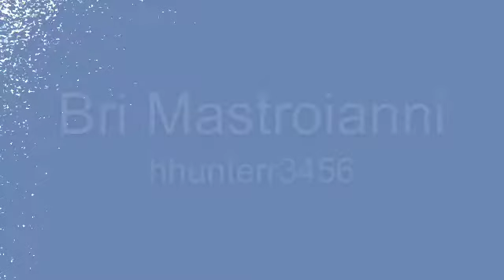"Past Lives" Fan Video {COLLAB WITH HHUNTERR3456}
Enjoy this collab with hunter!